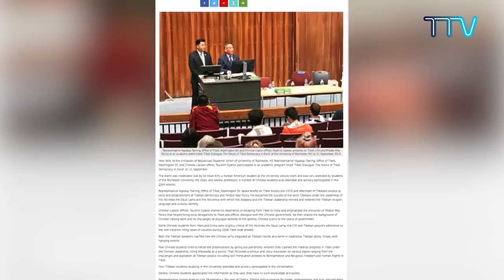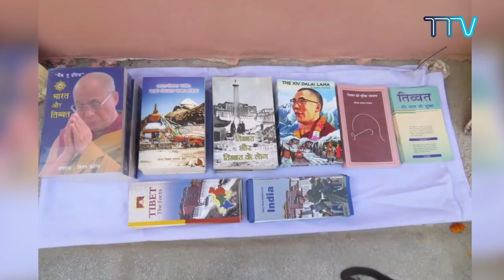བོད་ཀྱི་བརྙན་འཕྲིན་གྱི་ཉིན་རེའི་གསར་འགྱུར། ༢༠༡༩།༠༩།༢༤ Tibet TV Daily News- Sept 24, 2019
གསར་འགྱུར་འགོ་བརྗོད། ◆ བཞུགས་སྒར་རྡ་སར་མ་ཧཱ་གུ་རུའི་འབུམ་ཚོགས་དབུ་འཛུགས། ◆ ཨ་རིའི་རོ་ཆི་སི་ཊར་གཙུག་ལག་སློབ་ཁང་དུ་བོད་རྒྱའི་སློབ་ཕྲུག་མཐུན་ཚོགས་ཤིག་གསར་འཛུགས། ◆ བཙན་བྱོལ་བོད་མིའི་སོ་ནམ་ལས་དོན་ཡར་རྒྱས་གཏོང་ཕྱོགས་སྐོར་ཟབ་ཁྲིད། ◆ ཧར་ཡ་ན་མངའ་སྡེའི་ཁར་མན་གྲོང་གསེབ་ཏུ་བོད་དོན་སྐོར་གོ་རྟོགས། ◆ རྒྱ་གར་རྒྱལ་ཡོངས་ཀྱི་གནས་ཚད་དང་མཐུན་པའི་གཉེན་ནད་རེག་དུག་སྐོར་ཟབ་སྦྱོང་ཐེངས་དང་པོ་གོ་སྒྲིག